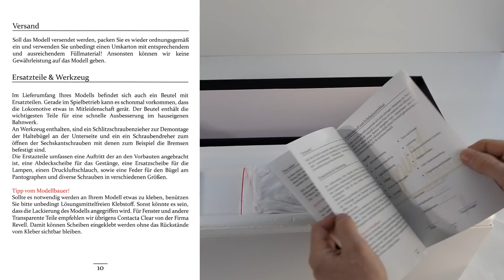Unboxing E-Lok E 71 29 Spur1 Austria 1:32 – Preußisches Krokodil EG 529 E71.1, Bügeleisen - Review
Erstmals kann ich einen Unboxing-Video ein Modell des Kleinserienherstellers „Spur1 Austria“ zeigen. Ich habe hierzu eine in Handarbeit aus Messing im Maßstab 1 : 32 gefertigte Altbau-E-Lok E 71 erhalten. Ihr Vorbild wurde in den Jahren 1914 bis 1922 insgesamt 27 mal gebaut und hatte ursprünglich die Betriebsnummern EG 511 bis EG 537. Es wurde wegen seiner Optik im Volksmund auch als „Preußisches Krokodil“, „Bügeleisen“ oder „Glettiise“ bezeichnet.

Spur1 Austria hat acht verschiedene Varianten der E 71 gemäß den Epochen 1 bis 3b produziert. Das mir leihweise für einen Beitrag in der Fachzeitschrift „Eisenbahn Magazin“ und für dieses Video zur Verfügung gestandene Modell hat die Betriebsnummer E 71 29 und wurde gemäß Betriebszustand des Jahres 1957 in Szene gesetzt. Sein Vorbild wurde 1921 als EG 527 abgeliefert und im Sommer 1958 ausgemustert.

Das Modell wiegt 3190 Gramm und hat eine Länge über Puffer von 365 Millimetern. Es hat einen Listenpreis von 2490 Euro und verfügt über einen Multiprotokoll-Digitaldecoder LokSound 5L von ESU, der neben zahlreichen Sounds auch die beiden motorisierten Stromabnehmer unabhängig voneinander ansteuert und synchron dazu die passenden Geräusche abspielt.

Das Video besteht aus folgenden Abschnitten:

00:00 Infos zum Modell und Preis, E 71 Spur1 Austria
00:30 Blick in die Bedienungsanleitung
01:05 Eigentliches Auspacken der Lok
01:48 Demontage vom Transportbrett
02:47 Blick von unten auf Fahrwerk, Drehgestelle, Antriebe
03:54 Digitalfunktionen der E 71 – Lichtfunktionen
04:28 Blick in Führerstand und Schützenkammer
05:11 Schaltblitz und Blick in Schützenkammer
05:49 Detailansichten E 71 und Geräusche, Soundeffekte
07:29 Stromabnehmer mit Servomotoren und Sound
07:59 Kleine Probefahrt E 71 Spur1 Austria auf Foto-Diorama
09:12 Rollenprüfstand-Fahrt E 71 mit Schaltblitzen, …
10:42 E 71 mit Kurvenquietschen und Weichenstoß-Geräusche
11:41 Langsamfahrt durch 1020-mm-Weichen
12:40 Gewicht, Länge, Vorbildinformationen E 71 und E 71 29
13:22 Automatisierte Pendelfahrt E 71 mit Sound
17:35 Verabschiedung